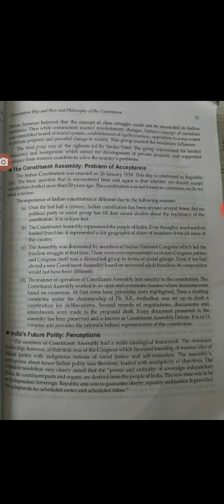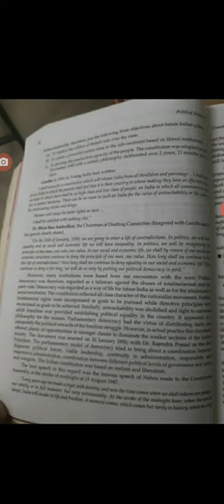Class 11th chapter 1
The constitution